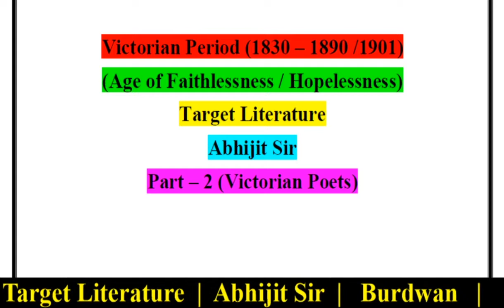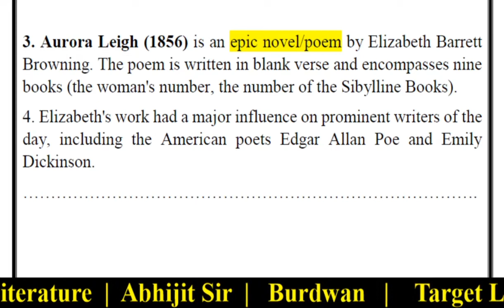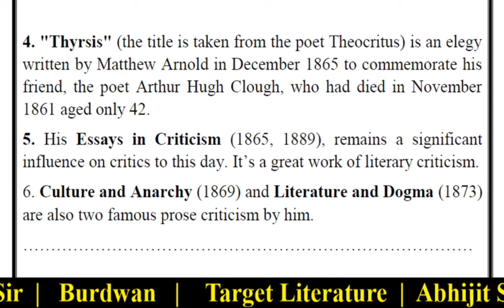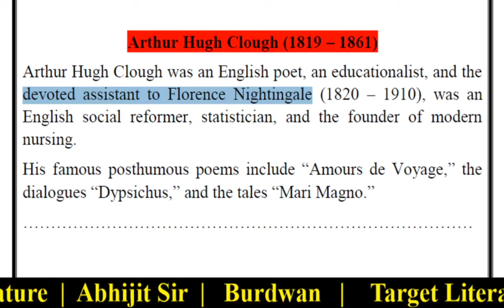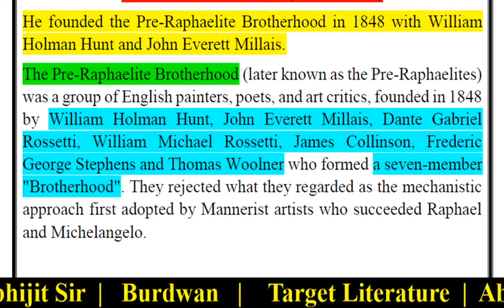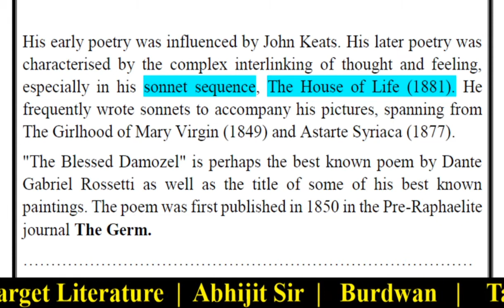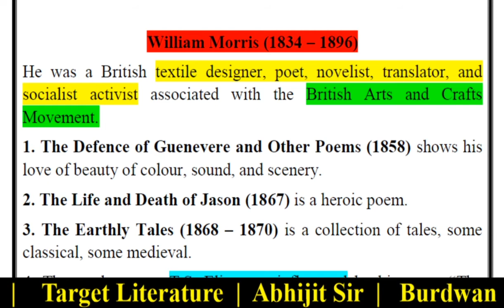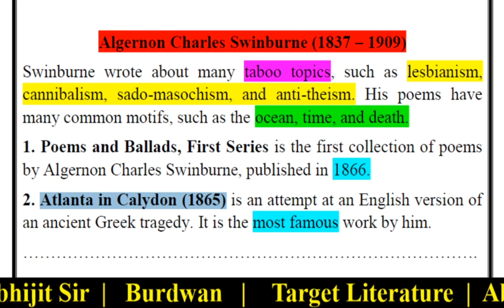VICTORIAN PERIOD | THE POETS | VICTORIAN LITERATURE | Bengali | Target Literature | Part - 2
This is an educational video (knowledge purpose). Here we have tried to share some knowledge with the viewers. In this video we have given information (point-wise) about Victorian Poets (Victorian Age). The given information are knowledge based.

Victorian Poets
1. Alfred Lord Tennyson
2. Robert Browning
3. Elizabeth Barrett Browning
4. Matthew Arnold
5. Edward Fitzgerald
6. Arthur Hugh Clough
7. Dante Gabriel Rossetti
8. Christina Georgina Rossetti
9. William Morris
10. Algernon Charles Swinburne